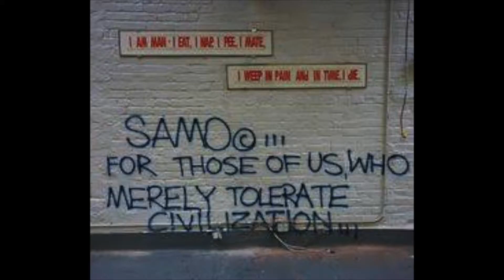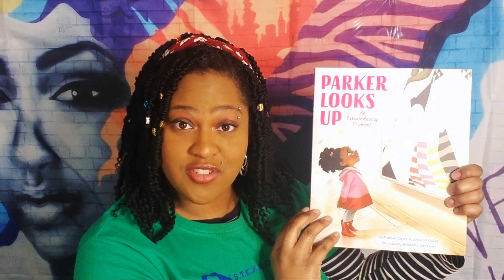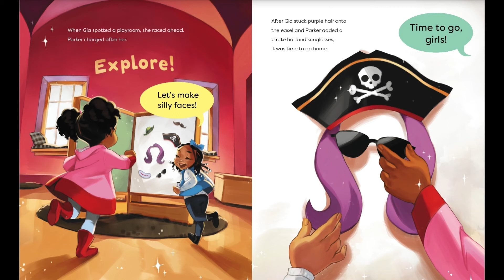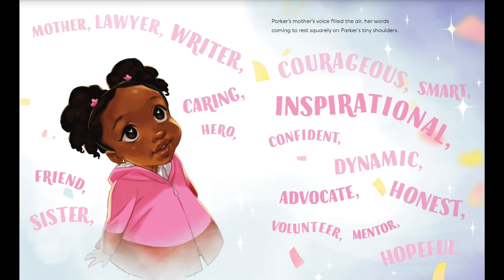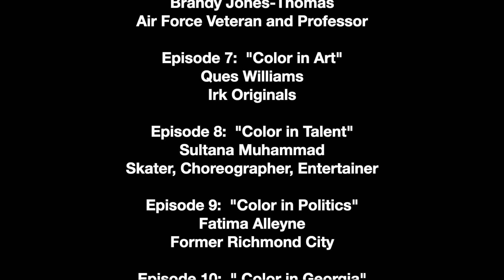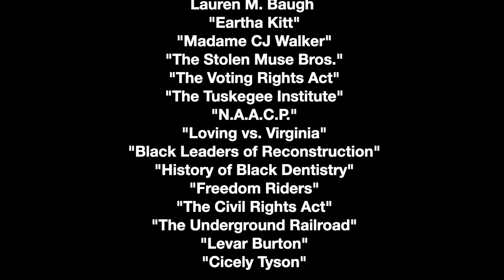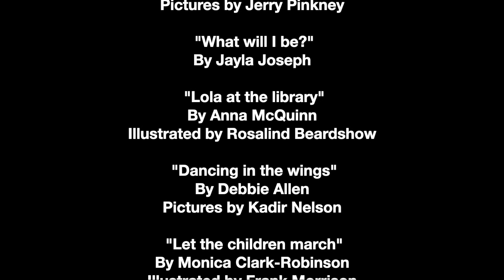28 Days of Color: Episode 7 "Color in Art"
"28 Days of Color"  presented by S.T.E.A.M Engine Academy , Episode 7 is up!
"Color in Art"!
Join us to discuss the history and life of
Jean Michel Basquiat with our S.T.E.A.M Engine teacher Stephanos, and listen in as we talk to Ques William's about "IRK Originals" , his paintings, and what inspires him!
 We will finish the episode with a book "Parker Looks up: An extraordinary moment"
find put what happens when little Parker is stopped in her tracks by an image that would change her life, and create this book